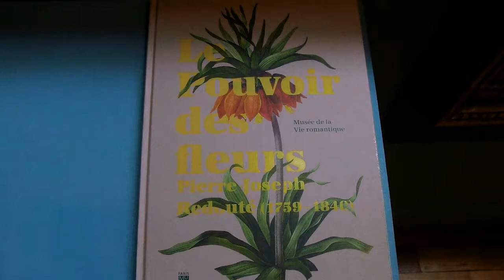Le Pouvoir des fleurs , Musée de la Vie Romantique - Paris septembre 2016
Le Pouvoir des fleurs, Pierre-Joseph Redouté (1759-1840) Musée de la Vie Romantique

Musique : Ballade no. 1 in G minor, Op. 23 de Frédéric Chopin
par Jason Chiu